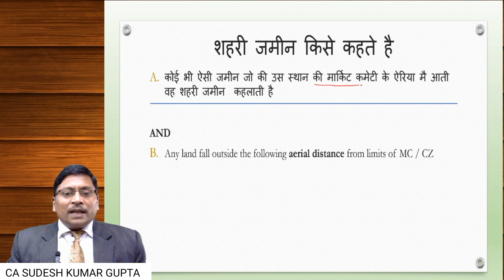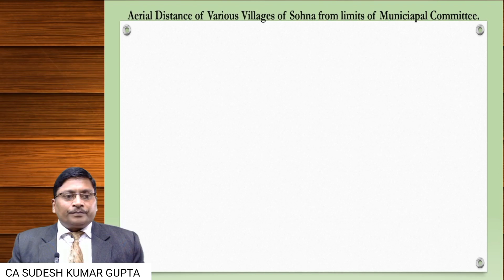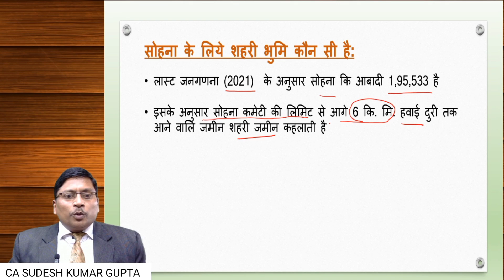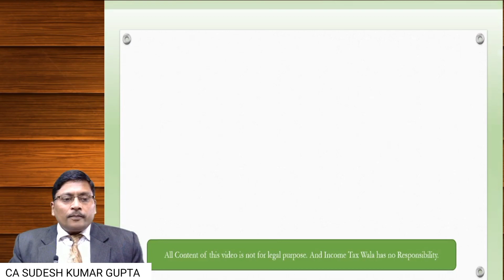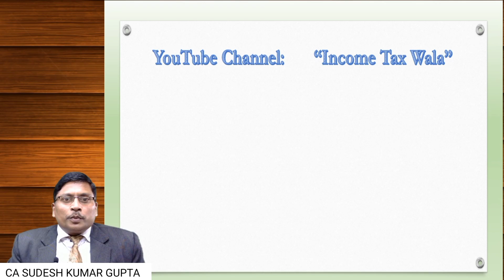What is Urban land | Which land is called Urban Land | Which land is called Rural Land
Which are Urban land in Sohna District Gurgaon and which are Rural land || Income Tax wala
What is Urban land | What is Rural land | Which land is called Urban Land | Which land is Rural Land
In this video, we explained what is urban land and what is rural land, it is also important to know because urban land comes under capital asset, tax has to be paid on the profit made by selling Urban land and rural land does not come under capital asset. Therefore, there is no tax to be paid on the profit from the sale of rural land.
And this video is specially for those people who are from sohna gurugram.
 In this video we explained:
1. What is Urban land?
2. What is Rural Land?
3. Urban land kise kehte hai
4. Rural Land kise kehte hai
5. Urban and rural land kise kehte hai
6. Meaning of Urban Land
7. Meaning of Rural Land
8. Urban land aur rural land kise kehte hai
9. Is urban land taxable or not
10. Is rural land taxable or not
11. Section 10 (7) of Income Tax Act 1961
12. Section 10 (14) of Income Tax Act 1961
13 How to save tax on capital asset Income?
14. Tax Planning on capital asset Income
15. Explain rural and urban land